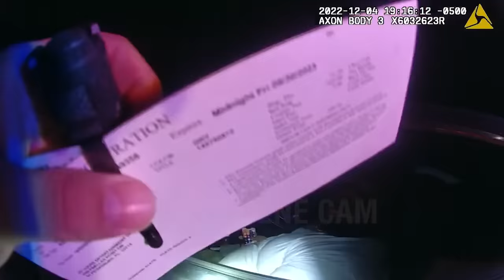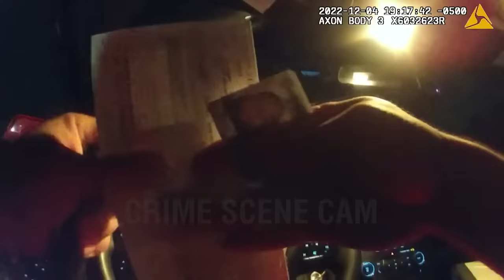Rapper Rod Wave Gets Mad at Police, Charged With Reckless Driving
ST. PETERSBURG, FL -- On the evening of 12/04/2022, an officer noticed a gray Mercedes driving recklessly through a neighborhood. Police attempted to get behind the vehicle, but due to its high speed of travel, law enforcement  terminated their attempt at pulling the car over. However, the vehicle was later relocated, allowing officers to conduct a traffic stop.

The driver, popular Florida rapper 'Rod Wave,' made it a point to deny everything. During their interaction, a group of bystanders were watching the whole time. Rod ended up becoming aggravated, claiming the stop qualified as harassment, and he's just helping out the community. Apparently, part of doing so means running stop signs, cutting people off, and speeding.

In the end, Rod Wave was charged with Reckless Driving and ordered into court at a later date.

Timestamps
0:00 - Highlights
1:00 - Intro/First contact
5:56 - Still no insurance?
7:45 - Some venting
9:40 - Conclusion

⚠️ This footage was released for purposes of education and news reporting only, not to shame anyone. We respect the privacy of all parties involved and encourage others to do the same.